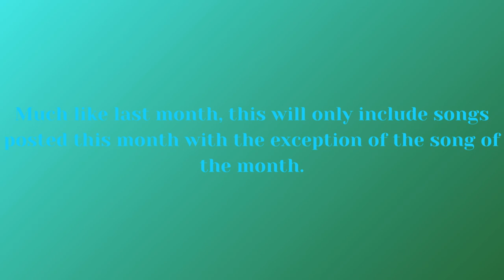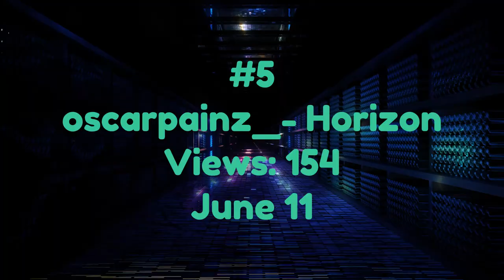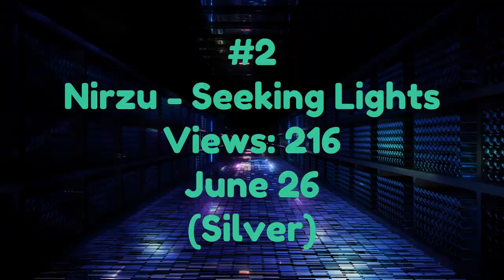Top 10 Songs of June, 2024 | Artist of the Month: RaverVerse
After a while, we have another awesome month for the channel.
Artist of the Month: @RaverVerse

Timestamps
0:00 Intro
0:35 Dzeju - Dances So Wild
3:51 Robot11 - Spaced
6:41 AS0A0SX - Late Night Drive
10:34 Jaxxinator - Escape
13:17 Kazuzou - Restart
16:27 oscarpainz_ - Horizon
19:23 RaverVerse - Lost And Found
22:05 Ronny - I'm Sorry
24:53 Nirzu - Seeking Lights
28:48 Kazuzou - Sad Robot